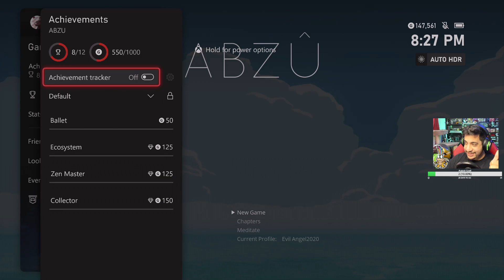Abzu- 1st Time Complete Playthrough